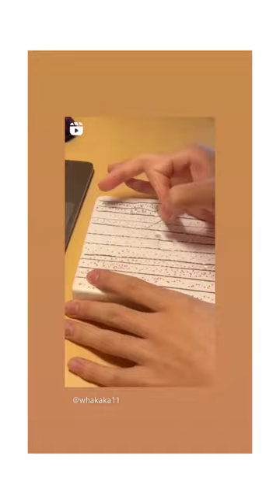Great Cannulation skill | Cannulation expert